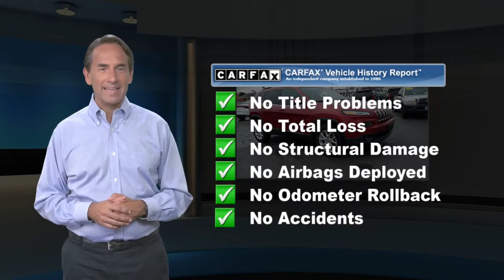Used 2014 Jeep Cherokee Latitude, Emmaus, PA J214023A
Local Trade!, 4X4, 2014 Jeep Cherokee Latitude, 3.2L V6, 9-Speed 948TE Automatic, 4WD, Deep Cherry Red Crystal Pearlcoat, Black w/Cloth Low-Back Bucket Seats, 17" x 7" Aluminum Wheels, ABS brakes, Air Conditioning ATC w/Dual Zone Control, Automatic Headlamps, Comfort/Convenience Group, ParkView Rear Back-Up Camera, Passive Entry/Keyless Go, Power 4-Way Driver Lumbar Adjust, Power 8-Way Driver Seat, Power Liftgate, Rear-View Auto-Dimming Mirror w/Microphone, Remote Proximity Keyless Entry, Remote Start System, Universal Garage Door Opener.This vehicle has been fully serviced by our service department with a 150-point inspection and is offered with a 3-Month/3,000-Mile limited powertrain warranty. This is just part of what it takes to become Kelly Certified. All of our vehicles come with our 3-Day/150-Mile Money Back Guarantee and 30-Day/1000-Mile Trade Out Policy. It is Live Market Priced by scanning over 40,000 websites to assure you of the best value for your money. Kelly Auto Group has been serving the Lehigh Valley since 1967 and was recently voted the Best Place to Buy an Used Vehicle in the Lehigh Valley by Morning Call's Reader's Choice Awards. Come see why our customers agree, you can "Count on Kelly."

[RLVID:11644:79ec6e6acf000983:792d1dab528f35dd:1]